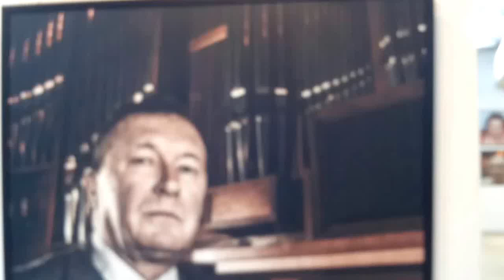DAMY RADĘ,GDY MAZUR ZA DORADZANIE NA STRONĘ PEPICZKÓW PRZEPĘDZIMY I PO LICHWIE!!!